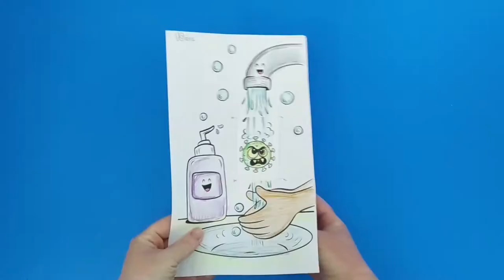Coronavirus Craft Activities for Kids - Kids Play Button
- Crayons
- Scissors
- Glue